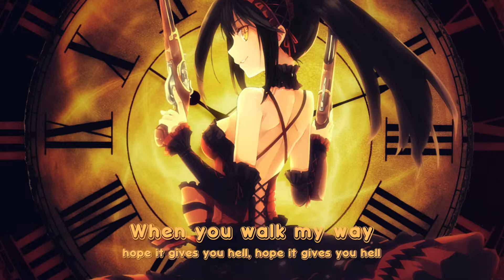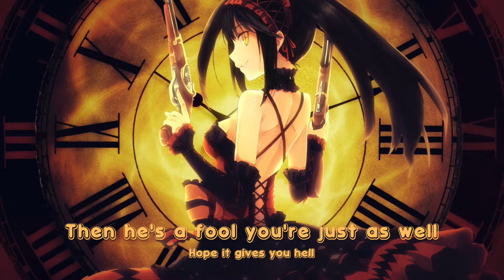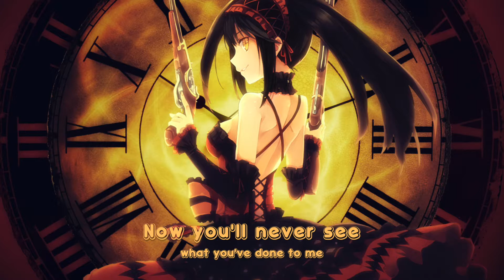Nightcore- Gives You Hell ||Lyrics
ღ Please Read Description ღ

*Song*Gives You Hell

*Artist*All American Rejects

                                   Want to make a request?
                                                   ~ Lyrics ~
( The Lyrics here are a bit different from whats in the vid,
some are wrong here but I’m to lazy to fix it :P )

I wake up every evening
With a big smile on my face
And it never feels out of place
And you're still probably working
At a nine to five pace
I wonder how bad that tastes
When you see my face
Hope it gives you hell
When you walk my way
Now where's your picket fence love
And where's that shiny car
And did it ever get you far
You never seemed so tense love
I've never seen you fall so hard
Do you know where you are
And truth be told I miss you
And truth be told I'm lying
If you find a man that's worth a damn and treats you well
Then he's a fool you're just as well
Tomorrow you'll be thinking to yourself
Where'd it all go wrong?
But the list goes on and on
When you find a man that's worth a damn and treats you well
Now you'll never see
What you've done to me
You can take back your memories
They're no good to me
And here's all your lies
You can't look me in the eyes
With the sad, sad look
That you wear so well
When you hear this song and you sing along but you never tell
Then you're the fool, I'm just as well
When you hear this song
I hope that it will treat you well
You can sing along
I hope that it puts you through hell
▶ PLEASE READ!